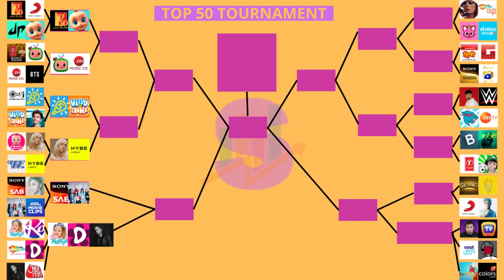Top 50 Stats Tournament | First rounds 3/6 (StatsWeek 2023)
Top 50 Stats Tournament : First rounds 3/6

Channel battles :
→ Sony SAB VS Ariana Grande
→ BLACKPINK VS Movieclips
→ Like Nastya VS Canal KondZilla
→ Shemaroo VS Kids Diana Show
→ EminemMusic VS Aaj Tak

I'm also doing 'Channel Stats Comparison' (CSC) on my Shorts, you can also watch'em if interested.

Stats critera explanations :
→ Views : Number of total views of a channel
→ View growth : Monthly view growth of a channel
→ Uploads : Number of videos+Shorts a channel uploaded
→ Most-viewed video : Number of views of the most-viewed content (long-form video and Shorts included)
→ Creation date : Date of creation of a channel
→ Channels : Number of channels an owner has (the main channel + sub/alt channels)
→ Favourite : In my opinion, the favourite channel between both, that viewers like the most
→ Historical : The channel who made/is making history on YouTube and/or who have/had a big influence on YouTube
→ Records : The channel who made the most world-records (subs, views, leading, growths, etc.)